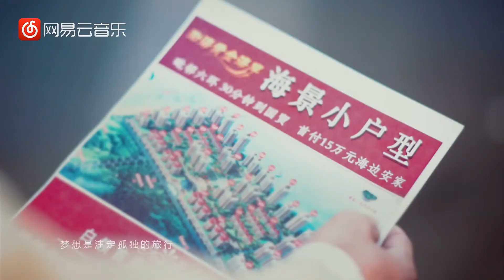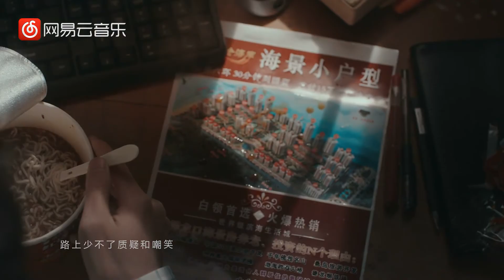魏晨-我为自己代言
梦想，是注定孤独的旅行， 路上少不了质疑和嘲笑， 但，那又怎样？ 哪怕遍体鳞伤， 也要活得漂亮。 我为自己代言。

作词 : 陈欧
作曲：吴梦奇
你只闻到我的香水
却没看到我的汗水
你有你的规则
我有我的选择
你否定我的现在
我决定我的将来
你嘲笑我一无所有不配去爱
我可怜你总是等待
你可以轻视我们的年轻
我们会证明
这是谁的时代
梦想是注定孤独的旅行
路上少不了质疑和嘲笑
但那又怎样
哪怕遍体鳞伤
也要活的漂亮
但那又怎样
哪怕遍体鳞伤
也要活的漂亮
我为自己代言
你有你的规则
我有我的选择
你否定我的现在
我决定我的将来
我们会证明
这是谁的时代
但那又怎样
哪怕遍体鳞伤
也要活的漂亮
但那又怎样
哪怕遍体鳞伤
也要活的漂亮
我为自己代言
但那又怎样
哪怕遍体鳞伤
也要活的漂亮
但那又怎样
哪怕遍体鳞伤
也要活的漂亮
我为自己代言